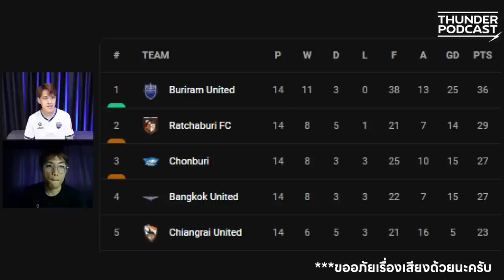แชมป์เลกแรก หลังเกมท่าเรือ, ภารกิจยังไม่จบ, เจออิชิอิ อนาคตว่าไง? | Thunder Podcast Ep.45